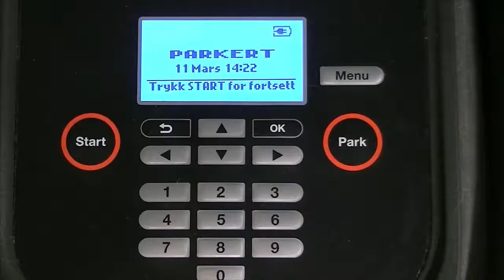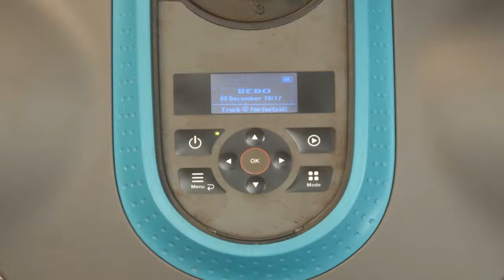Olika klipprogram SILENO minimo, city och life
Användning av olika klipprogram SILENO minimo, city och life.